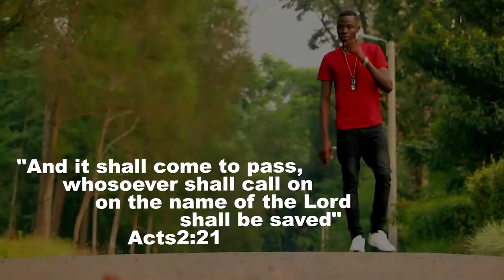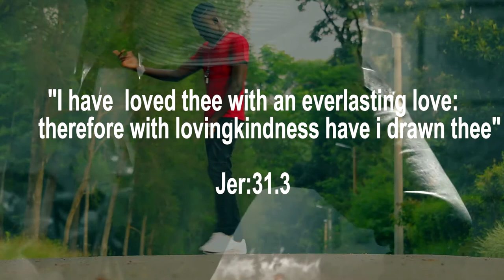Jesus saves official video K pesa de drama boy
The Lord have loved me with an everlasting  love and have drawn me to himself  with lovingkindness